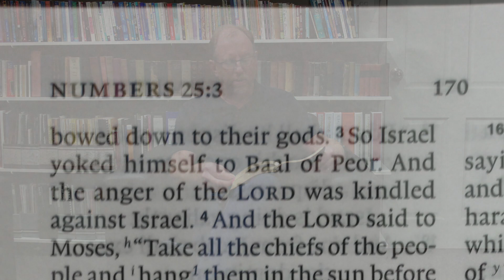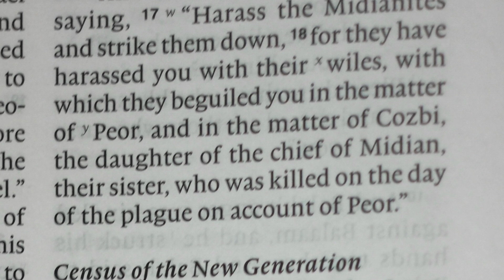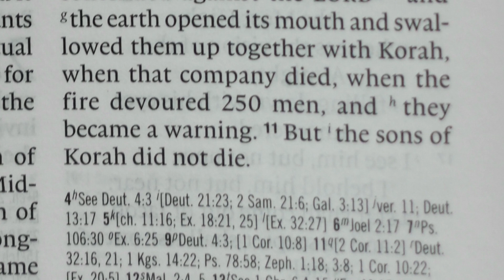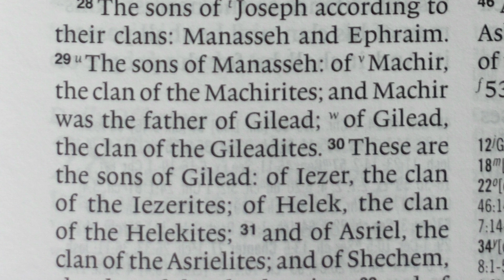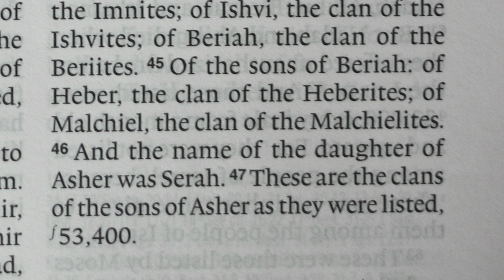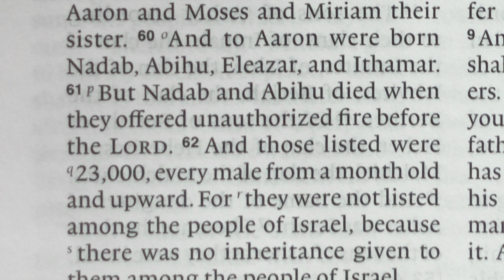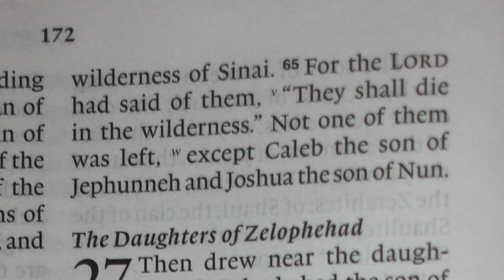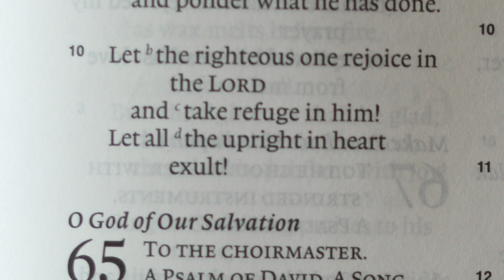Read the Bible In A Year, Day 59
This is Day 59 of our daily Bible reading. If you have missed any, it’s not too late to go back and 'binge-watch’ the previous days. It will do your soul good! ;) You can find an index of the previous daily Bible reading videos . You will notice that unlike some other Bible reading programs, I am reading the Bible each day in ‘books’ not bits. The Bible is not meant to be read in a few-verses-here and a few-verses-there fashion. It is meant to be read as a collection of books which collectively form the grand meta-narrative (the one story behind it all) of God’s unfolding plan of redemption. As you come with me through the books of the Bible I’m going to try and help you to navigate this meta-narrative through the less popular parts of the Bible which many believers tend to avoid.
This daily reading program is designed for the busy person who finds it a struggle to fit their Bible reading into the start of their day. If you have any questions or comments, I’d love to hear them and I will respond as soon as I can. Thank you for coming on this journey through the Bible in a year.